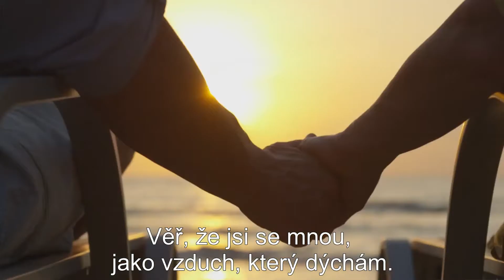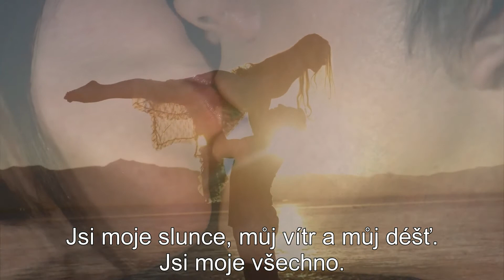My Everything - Billy Ray Cyrus - (Music video and Czech subtitles Bob Martinec)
My Everything - Bob Martinec
To all my friends. People die but music is forever. Original song was recorded by Billy Ray Cyrus.
Music video and Czech subtitles Bob Martinec.